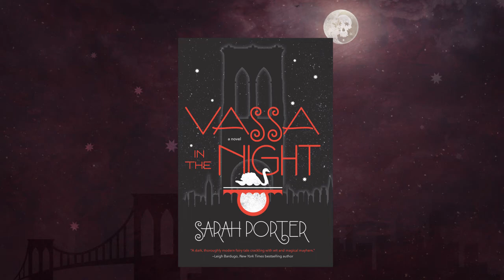Vassa in the Night by Sarah Porter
In her newest YA novel, VASSA IN THE NIGHT,  Sarah Porter has merged the dark, forested world of Russian folklore with the gritty, urban streets of Brooklyn to vibrant and dramatic effect.

VASSA IN THE NIGHT
written by Sarah Porter
Published by Tor Teen

In the enchanted kingdom of Brooklyn, the fashionable people put on cute shoes, go to parties in warehouses, drink on rooftops at sunset, and tell themselves they’ve arrived. A whole lot of Brooklyn is like that now—but not Vassa’s working-class neighborhood.
In Vassa’s neighborhood, where she lives with her stepmother and bickering stepsisters, one might stumble onto magic, but stumbling out again could become an issue. Babs Yaga, the owner of the local convenience store, has a policy of beheading shoplifters--and sometimes innocent shoppers as well. So when Vassa’s stepsister sends her out for light bulbs in the middle of night, she knows it could easily become a suicide mission.

But Vassa has a bit of luck hidden in her pocket, a gift from her dead mother. Erg is a tough-talking wooden doll with sticky fingers, a bottomless stomach, and a ferocious cunning. With Erg’s help, Vassa just might be able to break the witch’s curse and free her Brooklyn neighborhood. But Babs won’t be playing fair.